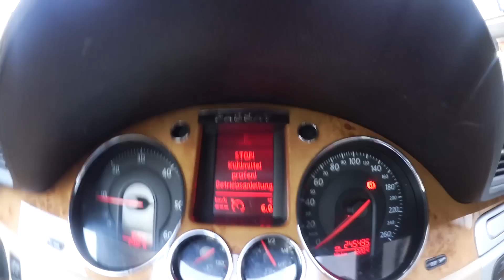Mert vs. Sinan-G || FIFA KINGZ #01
KUNDE IST KÖNIG TOUR